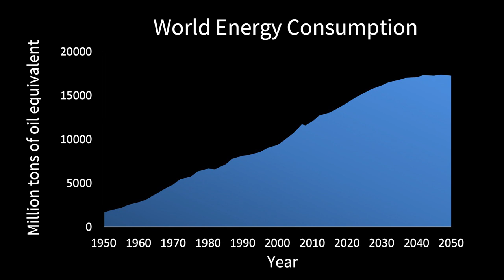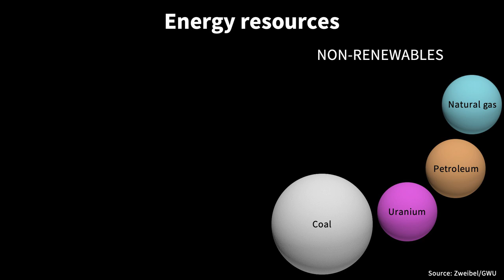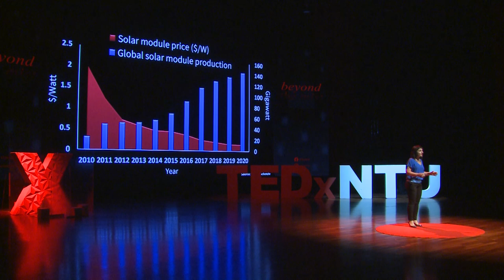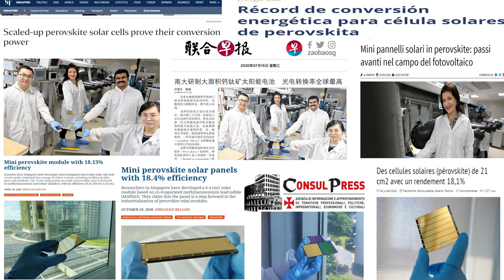Light and Flexible Solar Panels: Transforming How We Exploit the Sun | Annalisa Bruno | TEDxNTU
Conventional ways of harnessing renewable energy might not be enough to tackle the increasing demand for energy. In this talk, Annalisa shows us how perovskite solar cells can be a solution to this problem. They exhibit fantastic properties that make them suitable to use all around us: on windows, inside our houses, and even on our backpacks. Annalisa Bruno is a Principal Scientist at the Energy Research Institute @ Nanyang Technological University (ERI@N) and at the Italian National Agency for New Technologies, Energy, and Sustainable Economic Development (ENEA).

Her love for nature and passion for the sparkling and never-sleeping metropolis have always driven her curiosity: can sustainable forms of energy be real and efficient options for our beautiful planet? She believes that to respond to the worldwide energy needs without destroying the Earth, renewable energies must become the most efficient and cheapest available options.

Annalisa’s research focuses on the development of innovative, versatile and sustainable, highly efficient solar cells. Her team recently developed scaled-up perovskite solar cells which have achieved the highest power conversion efficiency ever recorded. This talk was given at a TEDx event using the TED conference format but independently organized by a local community.